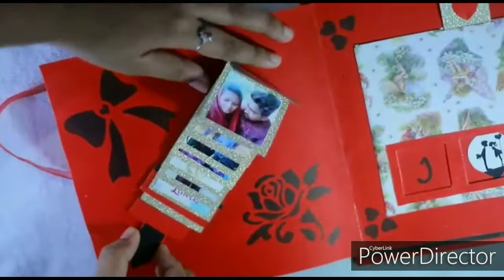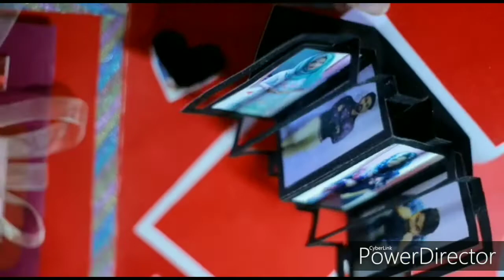Pyramid card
For t&e Lovely couple " Salma & Ashik" Customized pyramid card
Done by zeina
Detailed tutorial video coming soon😍